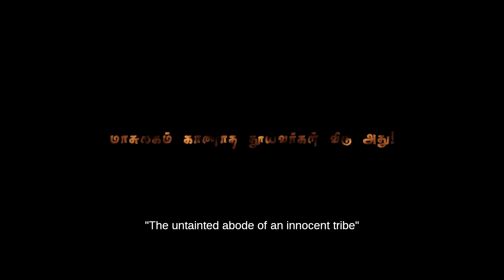Vanamagan - Tamil Trailer | Jayam Ravi | Harris Jayaraj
Directed by  Vijay, ‘Vanamagan’ starring Jayam Ravi and Sayyeshaa in lead roles is an action – adventure film with music composed by Harris Jayaraj.

Movie : Vanamagan
Starring : Jayam Ravi, Sayyeshaa, Prakash Raj, Thambi Ramaiah, Shanmugarajan, Vela ramamoorthy ,varun and  Others
Written & Directed -  Vijay
Produced by A L Alagappan
Banner : Think Big Studios
Consultant Producer : G Dhananjayan
DOP : S. Thirunavukkarasu
Editor : Anthony
Art : L Jayashree
Stunt : Stunts Silva
Lyrics :  Karky
Audiography- MR rajakrishnan
Costumes- Prianca jhaveri and Shaeen [sayyeesha]
Makeup- Pattanam Rasheed
VFX - FIrefly (Tiger Epidsode)
Promotions : Shiyam Jack
PRO : Suresh Chandra, Rekha D'One
Designs : Mugil Designs